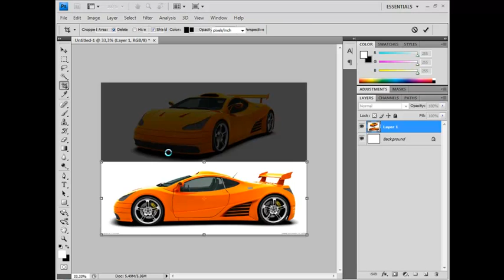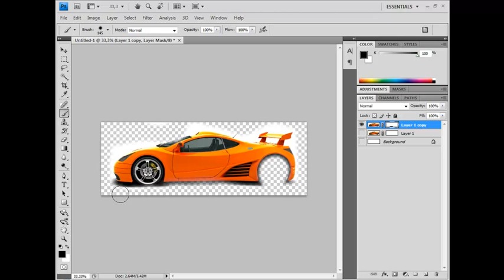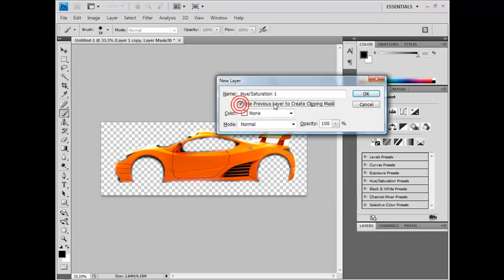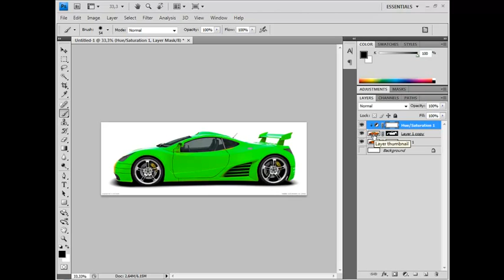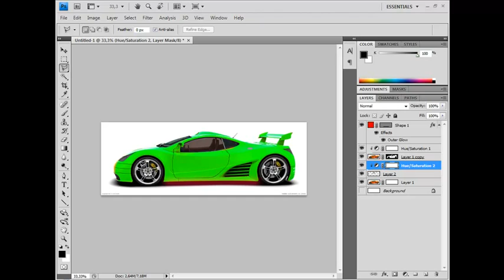Photoshop - carro tunning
Mudar cor, neon, vidro escurecido